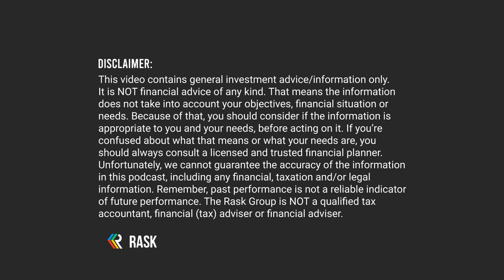Making money from REITs, ft. Julia Forrest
Julia Forrest is a listed property trust (REIT) portfolio manager at Pendal Group and one of the longest-running PMs to join Owen Rask on The Australian Investors Podcast.

At Pendal Group, Julia is responsible for investing in Real Estate Investment Trusts (REITs), property developers and property assets. Julia tells us how inflation can impact REITs, why property has held up remarkably well during Covid, and walks us through her checklist.

Key talking points:

- How & why Julia started her career as an analyst in organised crime
- The investing advice Julia is giving her teenage daughters
- The key differences between office and retail properties
- Process: How Julia and her team find REITs to buy
- Yield: the impact of inflation on bonds & property securities
- Yield: using REITs as an alternative income source to bonds

This is a great episode for investors who are wondering how to deal with inflation, and whether property can provide a tactical tilt away from bonds for income.

➜ Score $100 off Owen's premium high conviction ASX & US share research service, Rask Invest

Date recorded: October 27th 2021